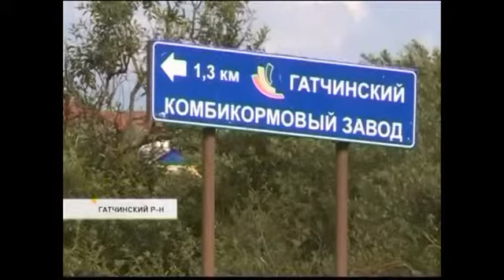Гатчинский путепровод обещают сдать в следующем году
&nbsp;На выезде из Гатчины придётся постоять. Там начинают строить путепровод через железнодорожные пути. На днях, строители ограничили движение.